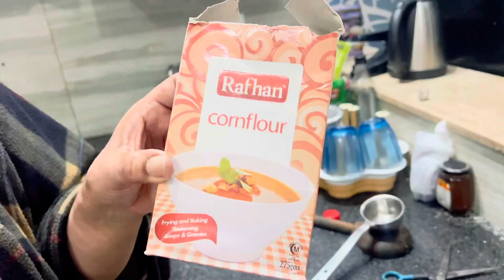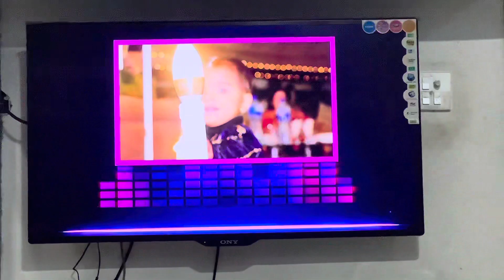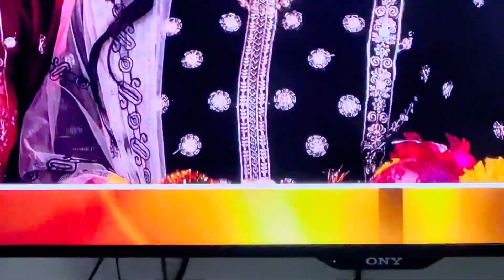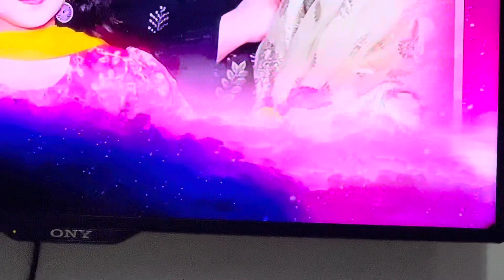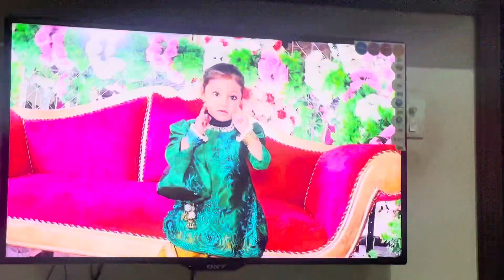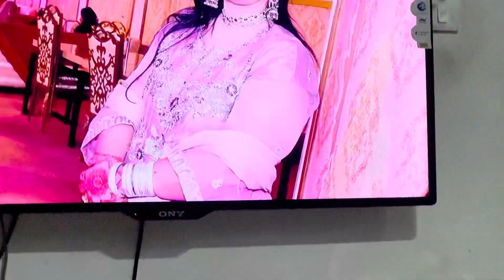Shadi ki Video a gi ||MHS Family Vlogs 〽️🥀||Watch Till End ❤️🔚